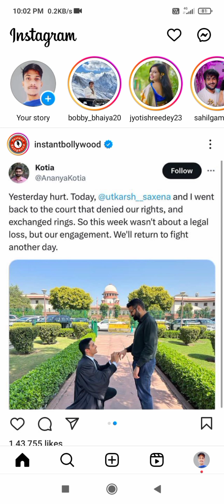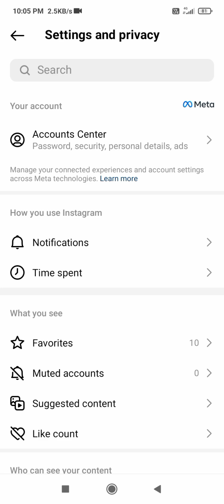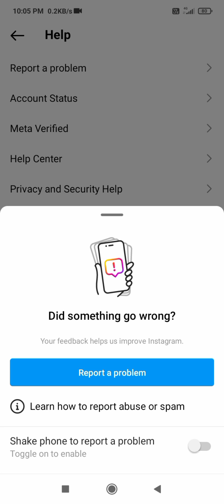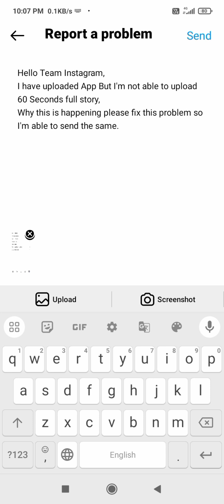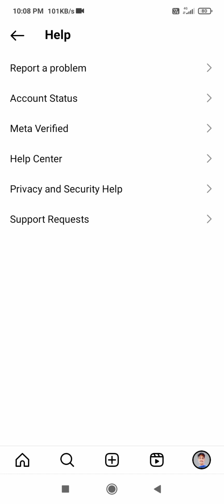Instagram Par Full Story Kaise Lagaye | Instagram Me 60 Second Ki Story Kaise Lagaye |1 minute story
Instagram Par 60 Second Ki Story kaise Dale | Instagram Me 60 Second Ki Story Kaise Lagaye

Hello Dosto is video me Maine bataya hai how to post full reels on instagram story or Instagram Story par 60 Second ka video kaise lagaye dosto Instagram me new update aya hai jis ki madad se ap insta par 1 minute ki story upload kar sakte hai.

message👇

Hello Team Instagram,
I have uploaded App But I'm not able to upload 60 Seconds full story,
Why this is happening please fix this problem so I'm able to send the same.

Dosto is Channel Par Aapko Mobile Tricks Computer Tips Android App Product Unboxing And Review Dosto Agar Yah Channel Aapko Pasand Aaye To Ise Subscribe Kar Lijiyega Thank You So Much

instagram par 60 Second ki story kaise dale
instagram me 60 Second ki story kaise lagaye
instagram pe 60 Second ki story kaise lagaye
insta pr 60 Second ki story kaise lagaye
insta pe 60 Sec ki story kaise lagaye
60 Sec story instagram
insta story 60 Second ka kaise lagaye
instagram story 60 Second ka kaise kare
instagram par 60 Second ki story kaise lagaen
instagram 60 Second story upload
instagram par 60 Second story kaise lagaye
60 Second ki story kaise lagaye instagram par
instagram me 60 Second ki story kaise lagaye 2023
Story 60 Second instagram
instagram par full story kaise dale
60 second story instagram
instagram 60 Second story
instagram par Puri story kaise lagaen
how to upload full reels on story
instagram par long story kaise dale
instagram story 60 Second
insta 60 Sec story
instagram pe story 30 second ka Kaise lagaye
how to add full reel on instagram story
instagram long story kaise lagaye
how to put full reel in instagram story
instagram story 30 second ka Kaise karen
instagram par story kaise dale
insta pr long story kaise dale
instagram pe long story kaise dale
instagram mein 60 Second ki story kaise lagaen
instagram pe 1 minute ki story kaise dale
instagram me long story kaise dale
instagram 1 minute ki story kaise dale
instagram 60 Second story kaise lagaye
instagram par 30 second ka status kaise lagaye

Mr Shreyansh singh
From - Dehri on sone Bihar ( India )